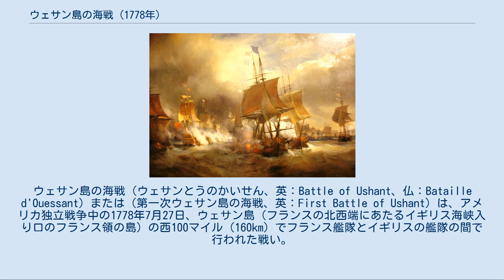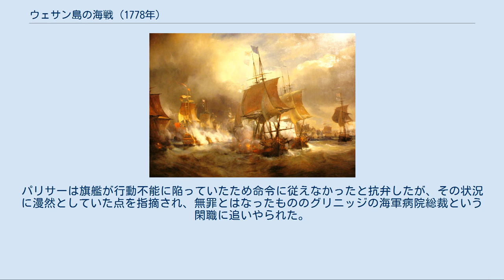ウェサン島の海戦 (1778年)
ウェサン島の海戦（ウェサンとうのかいせん、英：Battle of Ushant、仏：Bataille d'Ouessant）または（第一次ウェサン島の海戦、英：First Battle of Ushant）は、アメリカ独立戦争中の1778年7月27日、ウェサン島（フランスの北西端にあたるイギリス海峡入り口のフランス領の島）の西100マイル（160km）でフランス艦隊とイギリスの艦隊の間で行われた戦い。
大艦隊同士であったにもかかわらず双方ともに大きな戦果を上げずに終わり、イギリスでは政争に発展した。
 イギリス艦隊は軍艦「ヴィクトリー」上のオーガスタス・ケッペル提督が指揮する戦列艦30隻、フランス艦隊はドルヴィリュー伯ルイ・ジロー提督の指揮する戦列艦29隻であった。
 1778年7月9日にスピットヘッドから戦列艦30隻を従えて出航したケッペルは、7月23日、ウェサン島の西で、風上側に29隻のフランス艦隊を視認した。
ドルヴィリュー伯は戦いを避けよという命令を受けていたが、ブレストとの間を遮断されていた。
艦隊のうち2隻は風上へ避退し、港へ逃げ帰ったので、彼の手元にある戦列艦は27隻となった。
 双方の艦隊は変化する風と豪雨を突いて運動を行い、やがて若干の混乱を生じたフランス艦隊に対して、多少なりとも戦列を維持したイギリス艦隊が、戦いを強制できる状況に持ち込んだ。
風下側を先行していたイギリス艦隊は、一斉回頭すると、フランス戦列と反航する形で戦闘に入った。
正午ごろ、イギリス軍艦「ヴィクトリー」は「ヴィル・ド・パリ」（90門）の前を行くフランス旗艦「ブルターニュ」（110門）に対して砲撃を開始した。
イギリス前衛戦隊はほとんど損失なく離脱したが、サー・ヒュー・パリサー提督の後衛戦隊はかなりの損害を受けた。
航過後、再度回頭して追撃態勢に入ったケッペルは、全艦に対し「フランス艦隊を風上に追え」という命令を発したが、パリサーは従わず、追撃態勢が整わないまま戦闘は終息した。
 この海戦の結果について、政治的な意見の相違に基づく激しい非難の応酬が海軍司令部内で巻き起こった。
 まず槍玉に上がったのはケッペルだった。
戦闘指揮を誤って敵を取り逃がしたという嫌疑であった。
信号書の不備もあったが、軍法会議に証拠として提出されたパリサー側の複数の航海日誌に談合による改竄が認められ、ケッペルは無罪となった。
市民はこれを喜んだが、ケッペルは嫌疑を掛けられたことに嫌気が差し、司令官を辞任してしまった。
つづいてパリサーの軍法会議が開かれた。
パリサーは旗艦が行動不能に陥っていたため命令に従えなかったと抗弁したが、その状況に漫然としていた点を指摘され、無罪とはなったもののグリニッジの海軍病院総裁という閑職に追いやられた。
この争いはその後政党間の非難合戦に移り、海軍の権威をいたく損ねることとなった。